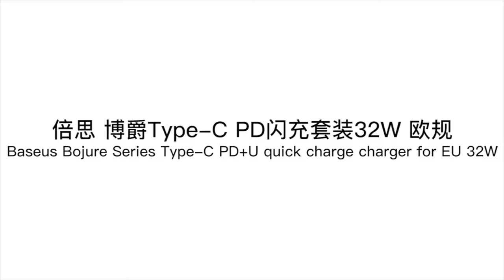Baseus Bojure Series Type C PD+U quick charge charger for EU 32w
SKU: IP8G4155

Feature:
1. This USB + Type C PD Charger is equipped with advanced PD technology, Which can charge any Apple/Micro/Type-C and or other devices at top speeds.
2. Strong Protection: Keeps your devices safe with over current protection, over temperature protection, short circuit protection, heavy load protection, over voltage protection and automatic recovery.

Thanks!